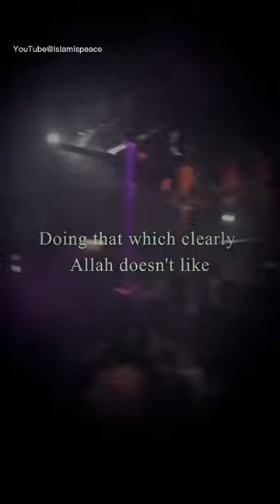Powerful Reminder - Muhammad Hoblos